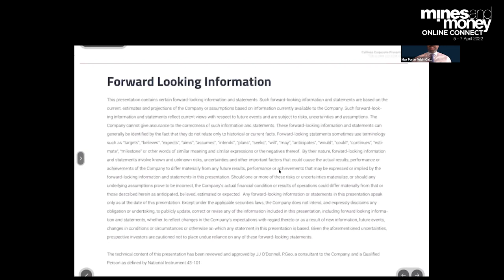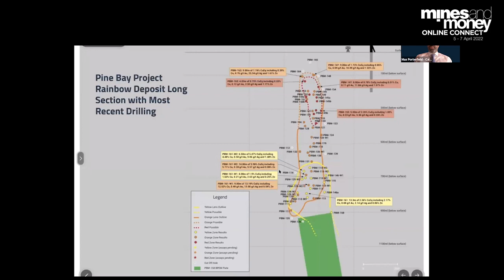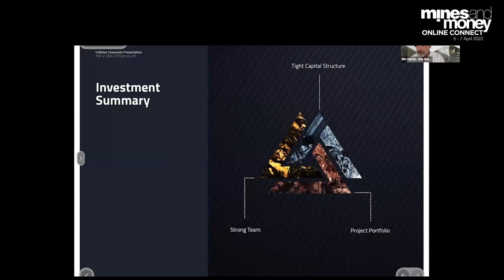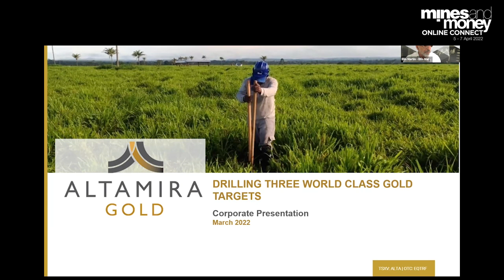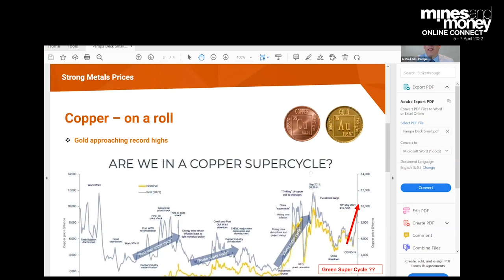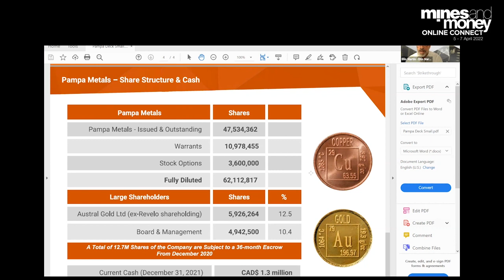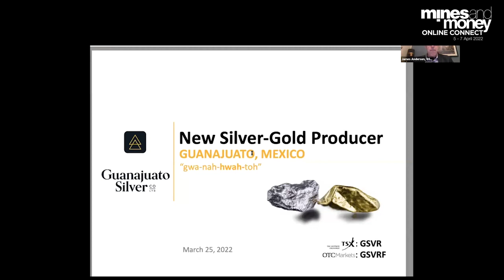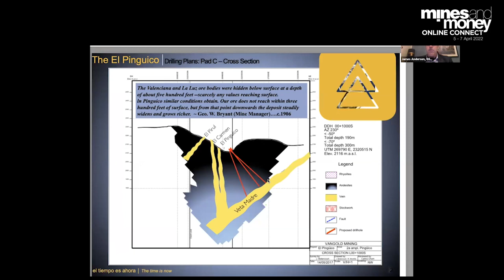Pitch Battle– where miners pitch investors for US$1million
Ellis Martin, Chief Executive Officer and Founder of Ellis Martin Report hosted a Battery and Energy Metals Mining Pitch Battle at Mines and Money Online Connect in April 2022.

This pitch battle featured 5 Mining Corporates:
- Gregory Bowes, Chief Executive Officer of Northern Graphite
- Michael Bennett, Chief Executive Officer of Altamira Gold
- Max Porterfield, President and Chief Executive Officer of Callinex Mines
- A. Paul Gill, CEO & Director of Pampa Metals
- James Anderson, Chairman and Chief Executive Officer of Guanajuato Silver

5 Investor Judges
- John Forwood, Chief Investment Officer of Lowell Resources Funds Management
- Keith Spence, Chief Executive Officer of Global Mining Capital
- James Morrison, Managing Director of Gresham Resources Royalties Fund
- Gerard Farley, Executive Chairman of Empire Securities Group
- Daniel Porter, Portfolio Manager – Resources of Pure Asset Management
This video was featured as part of Mines and Money Online Connect in April 2022. Mines and Money Online Connect will return again in June 2022.